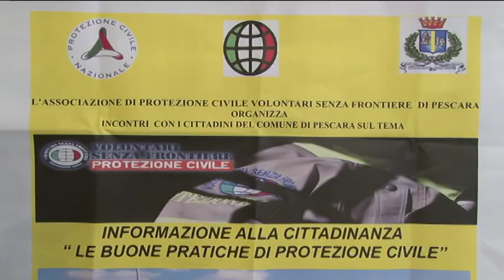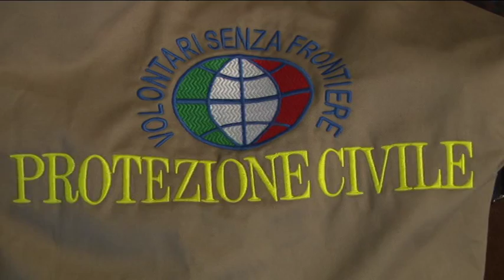Pescara. Le buone pratiche di protezione civile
"Le buone pratiche di Protezione Civile" . E' il titolo dell'iniziativa promossa dal Comune di Pescara in collaborazione con l'Associazione Nazionale "Disaster", che prevede 5 incontri rivolti alla cittadinanza per conoscere i comportamenti da mettere in atto in caso di calamità naturali